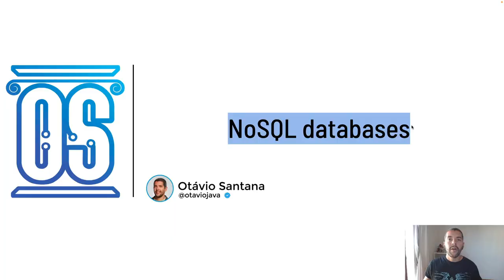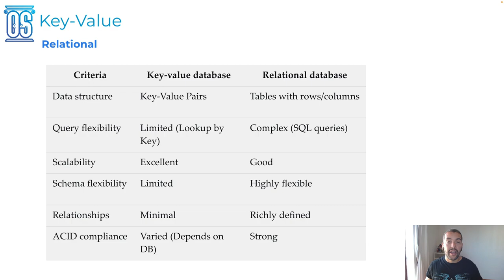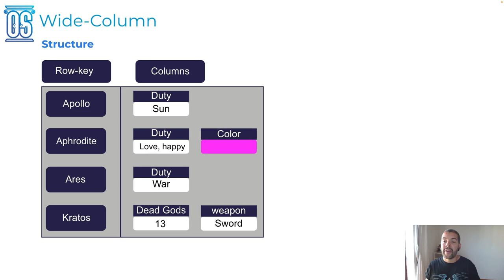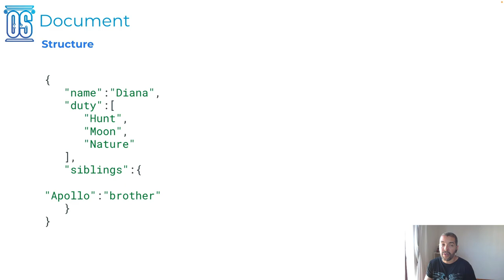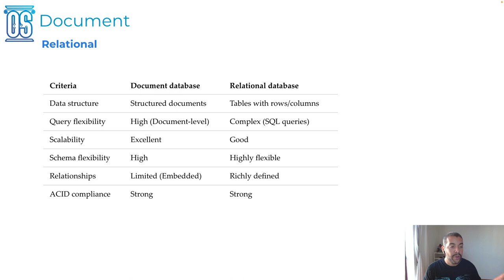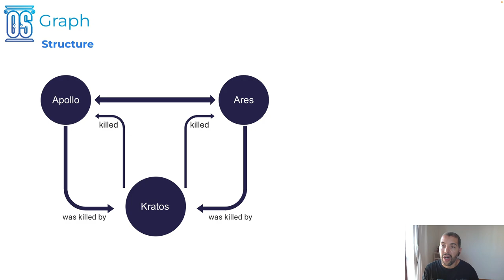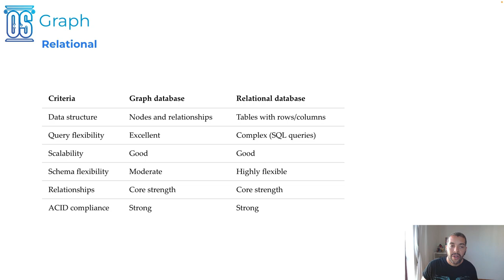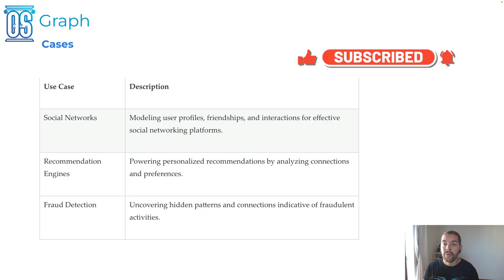Power of NoSQL Databases: Exploring Polyglot Persistence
Welcome to our comprehensive YouTube video where we embark on an exciting journey into the realm of NoSQL databases. Join us as we delve deep into the world of Key-Value, Wide-Column, Document, and Graph databases. Our primary objective is not to dismiss relational databases but to expand your horizons and empower you to embrace polyglot persistence. Whether you're an experienced engineer or a budding developer, this video will equip you with the knowledge and confidence to harness the full potential of NoSQL databases, enabling you to become a versatile and well-rounded engineer.

Dive into the diverse world of NoSQL databases and enhance your engineering skills.
Discover the nuances of Key-Value, Wide-Column, Document, and Graph databases.
Learn how to leverage polyglot persistence for versatile data management.
Empower yourself with the knowledge to make informed database choices.
Expand your engineering toolkit and stay ahead in the ever-evolving tech landscape.
Uncover the potential of NoSQL databases without abandoning relational databases.
Elevate your database expertise and become a well-rounded engineer.

00:00 Introduction
01:22 Key-value
03:55 Wide-Column
07:25 Document
09:06 Graph